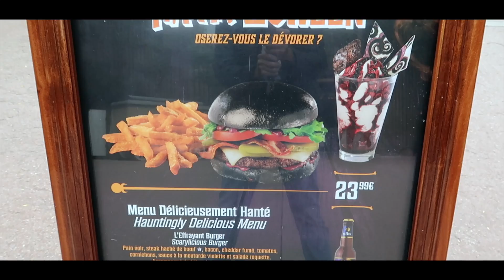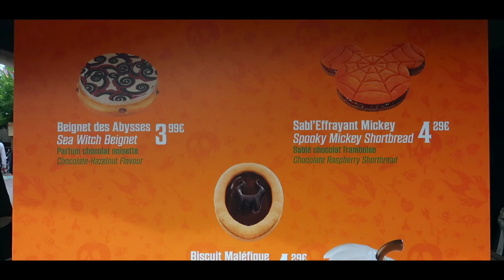[#68] MENU HALLOWEEN AU LUCKY NUGGET ET GOURMANDISES HALLOWEEN À DISNEYLAND PARIS 🎃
Hello à tous les amis ! Aujourd'hui nous nous retrouvons à Disneyland Paris pour découvrir le menu Halloween proposé au restaurant : The Lucky Nugget ! Dans cette vidéo vous retrouverez également une sélection des meilleures snacks Halloween à découvrir pour cette saison 2020 ! 🎃 Si la vidéo vous a plu n'hésitez pas à la partager et laisser un pouce en l'air ! 😉

Notre matériel 📷 :
- Caméra de vlog
- Appareil photo
- Objectif 24-105
- Objection 70-300